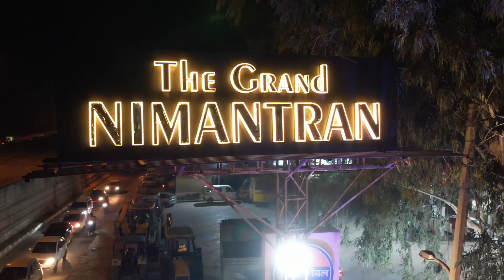BEST TEASER || SAHIL & PALAK || THE NOVE AGNIHOTRI || TRICITY